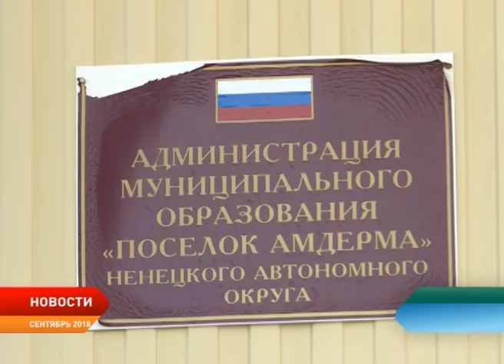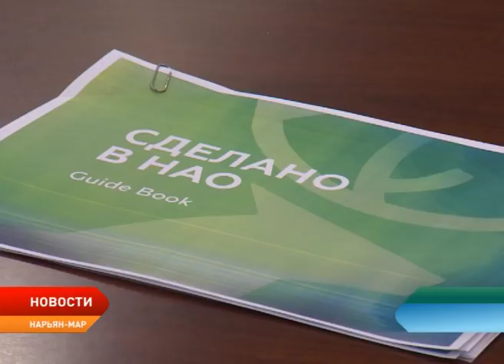Новости Ненецкого округа от 05.04.2019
Вопросы создания и продвижения региональных брендов обсудили в окружной столице за круглым столом.

В муниципальных образованиях округа до конца апреля идёт формирование списков претендентов на получение медали «За любовь и верность».

Праздник «Мишкины потягушки» пройдёт 6 апреля на административной территории заповедника «Ненецкий», в посёлке Факел с 11:00 до 14:00 часов.

С предложением о сотрудничестве в Ненецкий округ прибыли представители Арктической пуховой компании «Ру Ис».